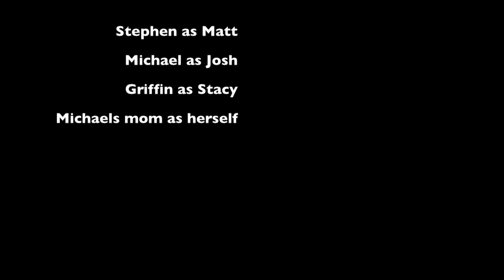My Strange Addiction: Doggy Style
A boy realizes his passion in life but isnt sure about the support of his family.

i own no music or titles. no copy right intended